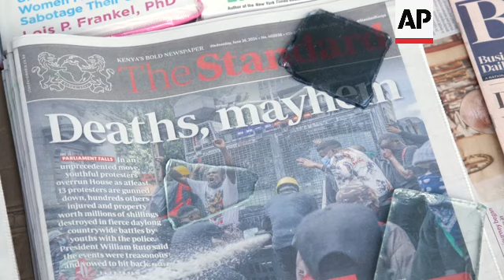Nairobi city workers clean up debris, damage a day after deadly protests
RESTRICTION SUMMARY:

ASSOCIATED PRESS
Nairobi, Kenya - 26 June 2024
1. Various of heavy police presence outside the parliament buildings as workers sweep up debris
2. Various of firefighters working near burned building
3. Various of people trying to salvage what remains of their businesses
4. SOUNDBITE (Kiswahili) Gideon Hamisi, businessman:
"In all businesses right now, no one is happy. So my plea to the president is to listen to us and understand that this financial bill they want to pass is not as important as people's lives. Many young people lost their lives yesterday. I am a young man, and I feel deeply pained by what transpired. My plea is for the president to listen to the cries of the Kenyan people. This Kenya belongs to all of us, not him alone."
5. Various of newspapers, headlines reading (English) "Deaths, mayhem", "Pandemonium" and "Deadly tax protests leave Kenya facing IMF fallout"
6. Various of looted Safaricom shop, people looking
7. SOUNDBITE (English) Johnson Ojala, businessman and Nairobi resident:
"It is so clear that the people have rejected the bill, and the people are the government. You cannot say you are the government when there are no people. We are the government - we have rejected it. So it’s good if it's taken back for redrawing."
8. Various exteriors of Supreme Court cordoned off with police tape
STORYLINE:
Kenyans woke up to the acrid smell of tear gas still lingering in the capital on Wednesday, a day after protesters stormed parliament amid violent demonstrations over a controversial tax plan during which at least six people have been killed.

As the day began, there were no reports of violence.

Police and soldiers patrolled the streets as city workers began cleaning up debris.

Parliament, the city hall and the supreme court were cordoned off with tape reading “Crime Scene Do Not Enter.”

The military was deployed overnight to support police as President William Ruto called the events treasonous and vowed to quash the unrest “at whatever cost.”

Kenya has been rocked by massive protests for over a week in opposition to a proposed finance bill that would raise taxes as frustrations over the cost of living are simmering.

Many young people who helped vote Ruto into power with cheers for his promises of economic relief have taken to the streets to object to the pain of reforms.

Thousands of protesters stormed Kenya’s parliament Tuesday, burning parts of the building while legislators fled.

Police responded with gunfire and several protesters were killed.

The city mortuary told The Associated Press that it received six bodies from police on Tuesday.

Authorities said police fired over 700 blanks to disperse protesters in the suburb of Githurai, east of the capital Nairobi.

More than 100 people were injured in Tuesday’s protests, according to civil society groups.

It is still unclear how many people were arrested.

AP video shot by Joe Mwihia